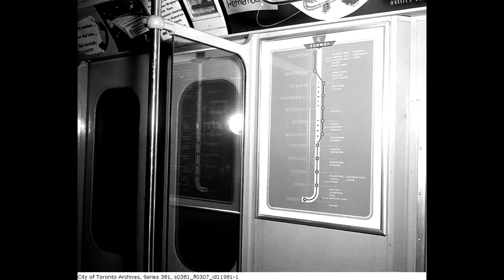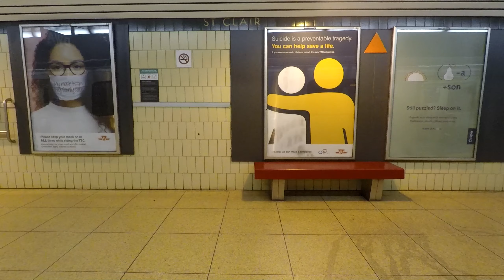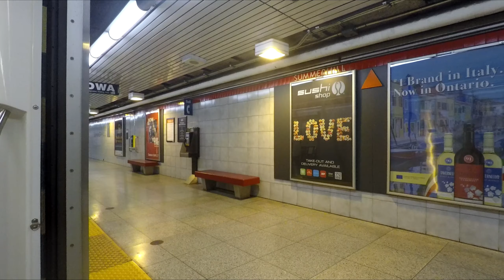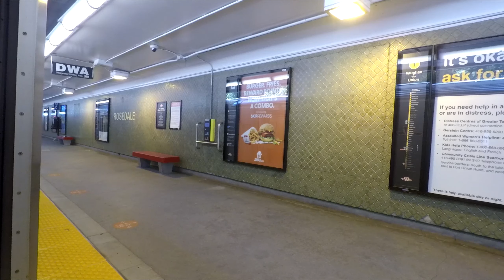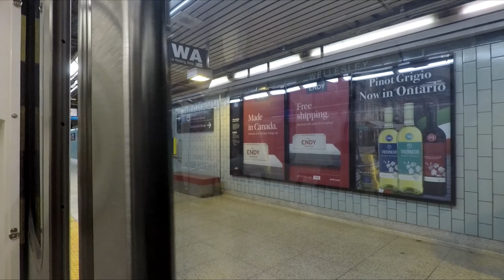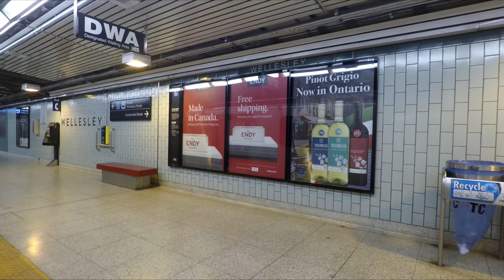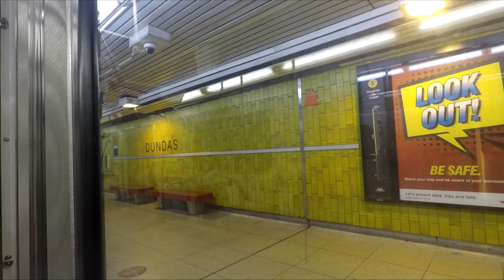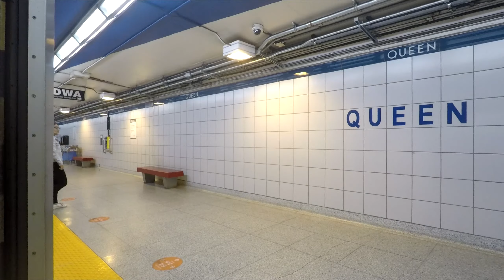TTC POV Walk: Eglinton Station to Union Station (TTC Subway Evolution: 1954)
Eglinton Station to Union Station. This video is an evolution walk of the Yonge Subway which opened in 1954, the first of it's kind in Toronto.

Intro 00:00

01:35 Eglinton Station

03:00 Line 1 Yonge-University Southbound Ride

18:25 TTC Union Station